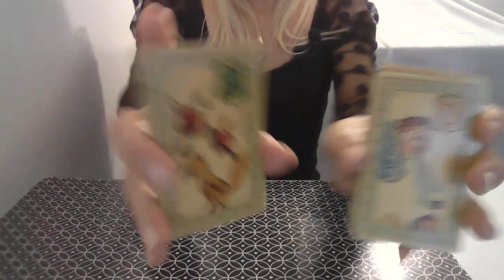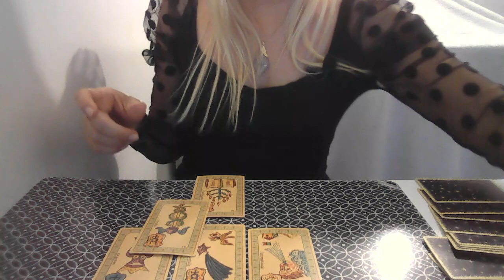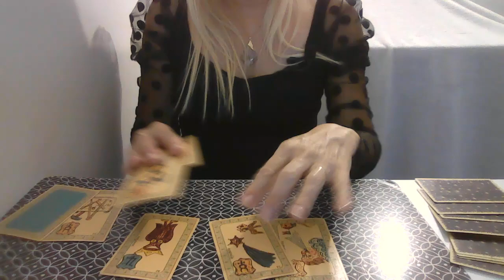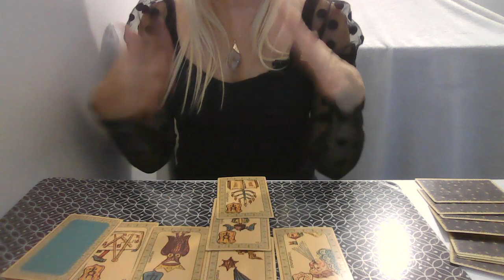BALANCE OCTOBRE Tirage Amoureux 💫 Message du Belline par Catherine Renard Gil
Balance OCTOBRE Lecture intuitive sentimentale  💫  Message du Belline par Catherine Renard Gil

Plongez dans les mystères de l'amour pour le mois d'octobre 2023 avec notre astrologue préférée, Catherine Renard Gil ! 🌟 Que vous soyez en couple, célibataire ou dans une situation compliquée, notre tirage de Belline vous guidera à travers les courants émotionnels de ce mois.

Pour les Balance, Catherine offre un aperçu intuitif et précis des énergies amoureuses qui vous entourent. Que vous réserve l'univers ? Un nouveau partenaire ? Ou peut-être des défis à surmonter dans votre relation actuelle ? 🤔💖

Rejoignez-nous pour cette lecture intuitive sentimentale et découvrez ce que les cartes ont à vous révéler. 🌙✨

Vous souhaitez regarder votre ascendant, signe lunaire ?

L'équipe Astrocenter